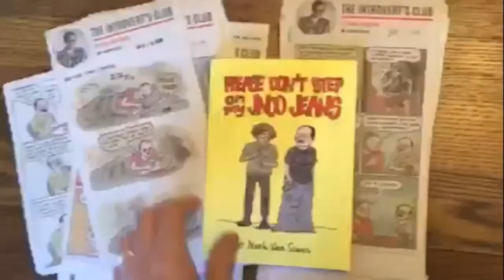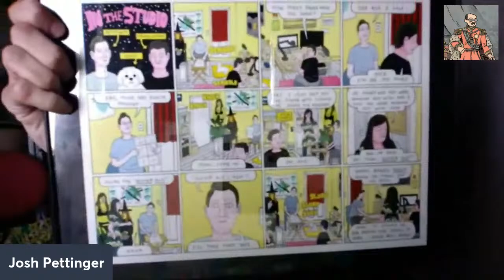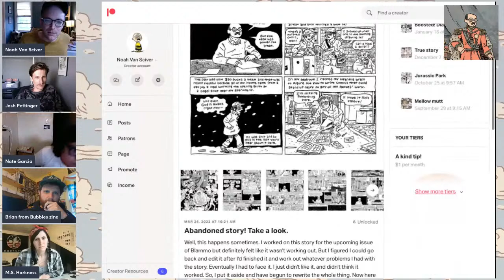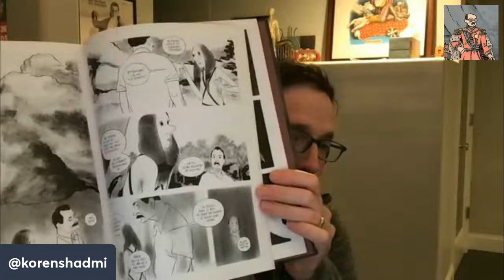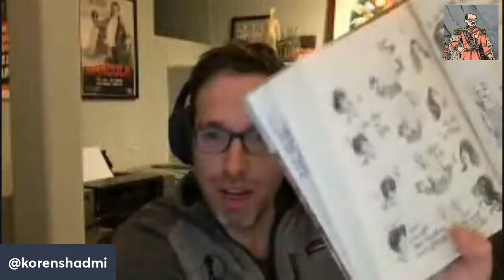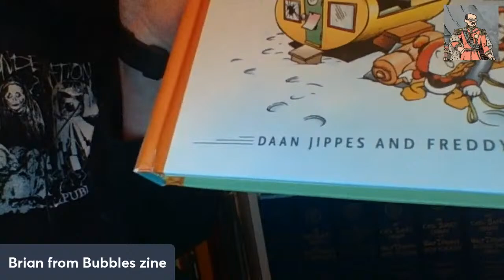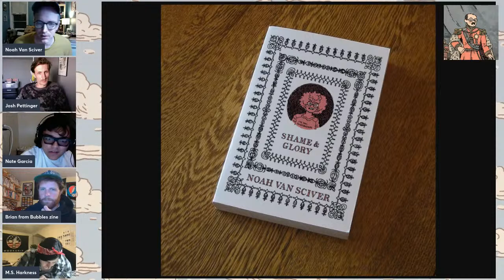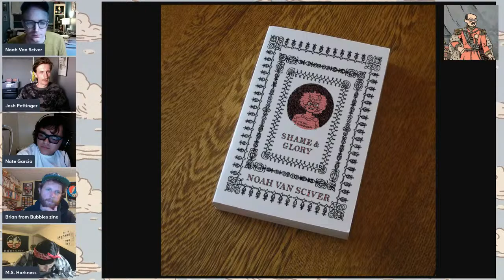Two graphic novels in one day! What am I gonna do? (Live cartoonist hangout!)